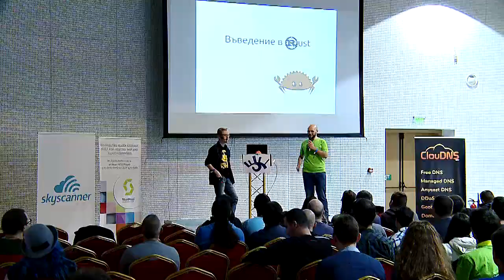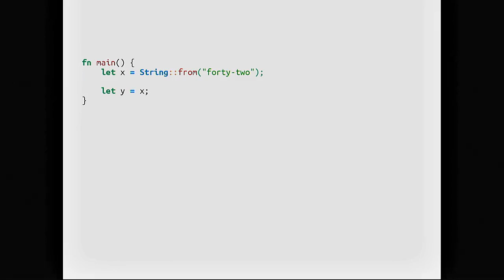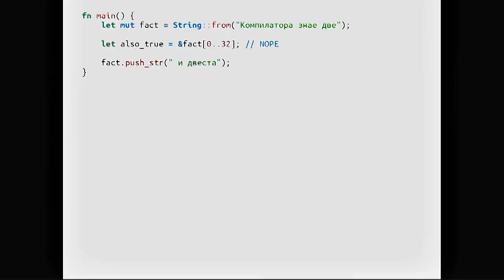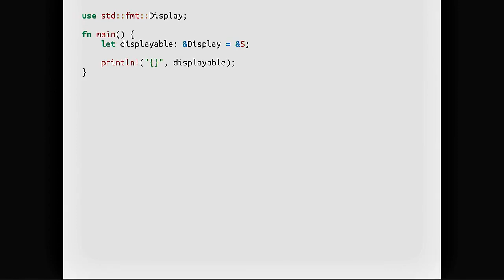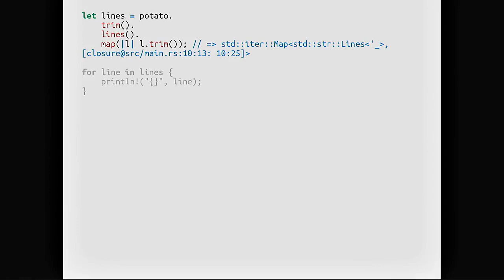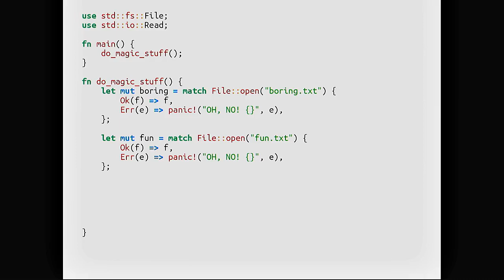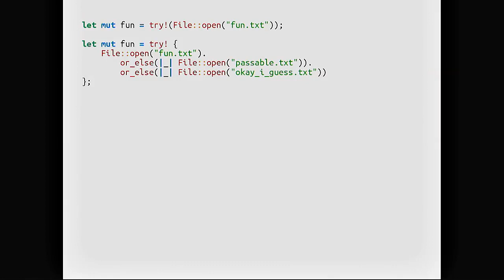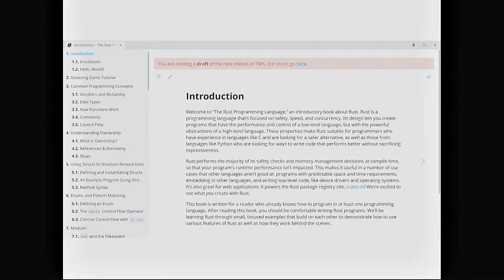Въведение в Rust (Андрей Радев)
Rust е балансиран език. Създаден като заместител на C, с ръчна алокация на памет и low-level достъп до pointer-и, но с достатъчно high-level функционалности да задоволи рубист като мен. Rust може да енкапсулова код в „обекти“, без да е ООП език, и има функционални елементи, които са силно вдъхновени от Haskell. Въпреки стръмничкия си learning curve, дизайнът му е елегантен и става все по-добър с всяка нова версия. Ако се чудите как можеше да изглежда C++, ако не беше designed by committee, елате да видите свежия нов език на Mozilla.